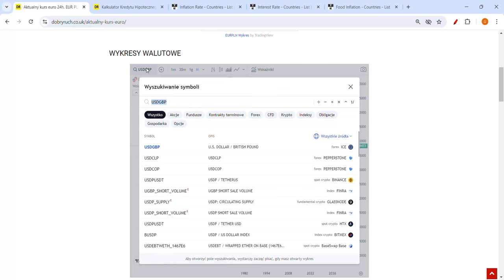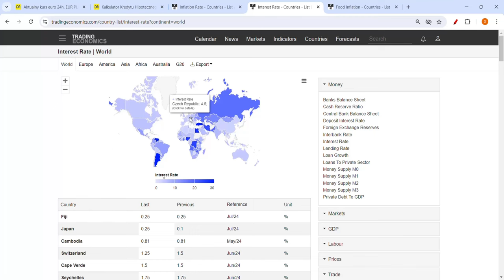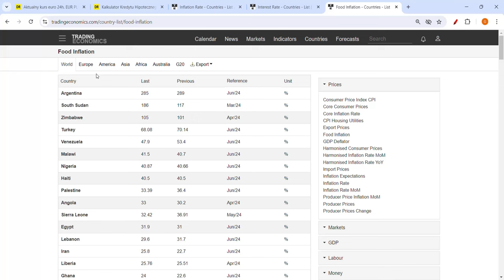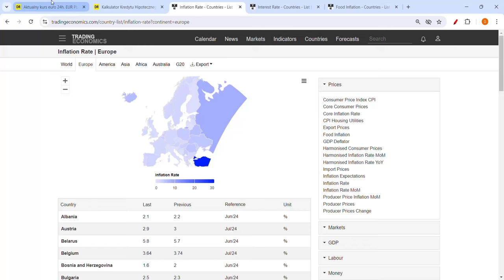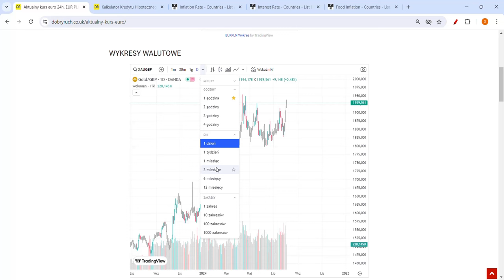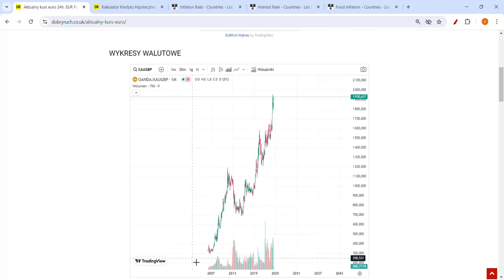Funt Złoty po 8 zł! Polacy sprzedają Mieszkania w Anglii Likwidacja Emerytur GBP Pracy UK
Jednak UK ma swoje problemy, jednak zła polityka monetarna może sprawić, że kurs funta do polskiego złotego może wynieść 7 zł. Polski złoty jest na lekkim umocnieniu do funta. Jednak funt dalej jest dosyć drogi.